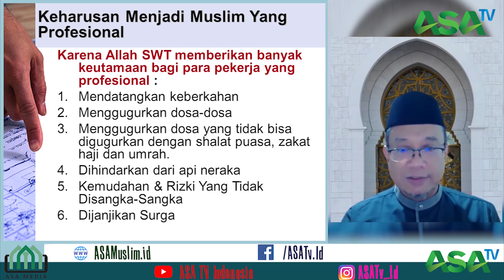Orang Bertakwa Mendapat Rezeki dari Allah dan Dijanjikan Surga oleh Rasulullah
📚 I Love Monday - Ilove my Job
Serial ke 24
Persembahan _ASA TV Indonesia
Muslim Profesional Sebuah Keniscayaan

Simak penjelasan detailnya dalam kajian Ilove my Job Series yang ke-22 yang disampaikan oleh Ustadz Rikza Maulan, LC., M.Ag. di tautan berikut: